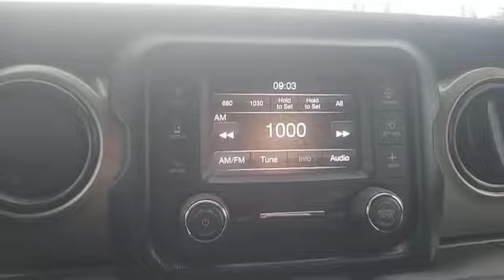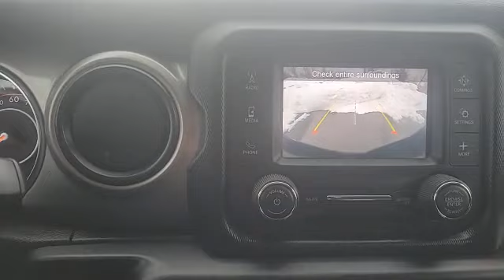78-2619 2020 Jeep Wrangler